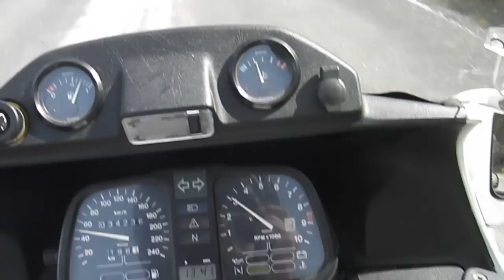BMW K75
Riding my BMW K75RT motorcycle in the West fjords of Iceland. This road was the main road between Ísafjörður and Bolungarvík until recently, when it was replaced with new tunnel, Óshlíðargöng. The name of this old road is Óshlíð and it is not officially open any more. This was one of the most dangerous roads in Iceland.